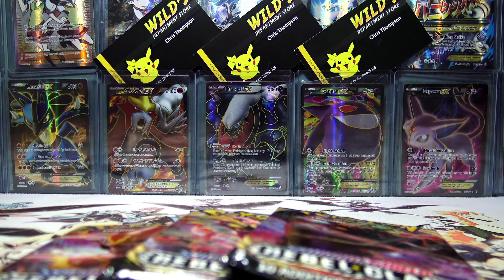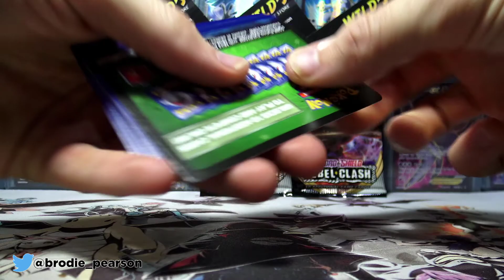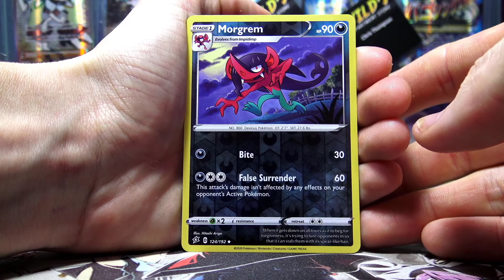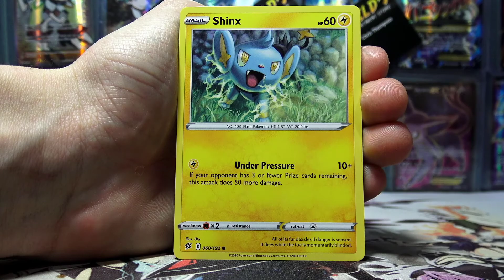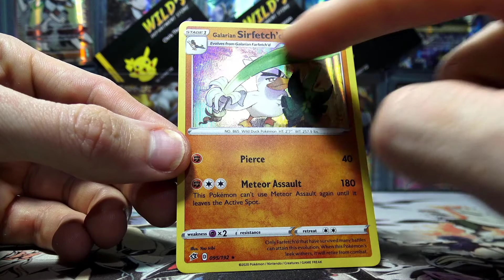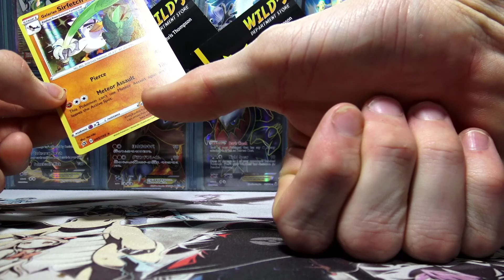BOOSTERKINGS HOT REBEL CLASH PICKS!! Opening a Pokemon Booster Pack Every Day In 2020 - Episode 258